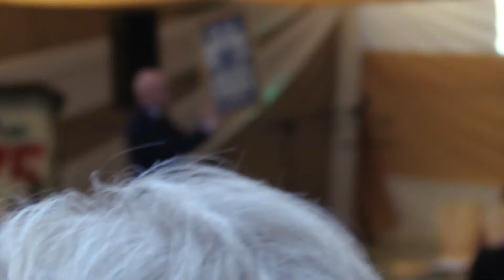75 LECIE LO ŁOCHÓW